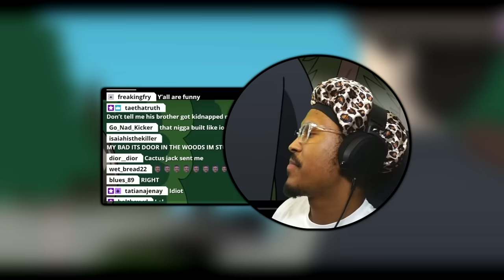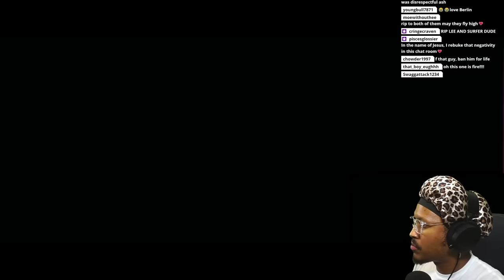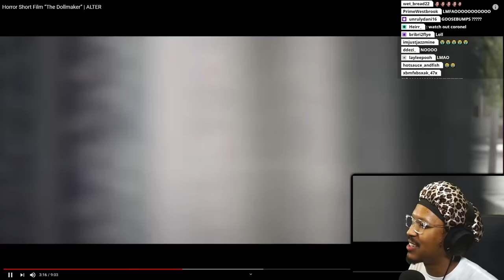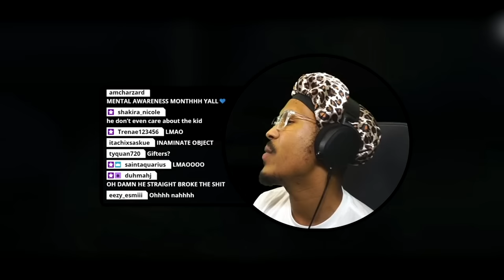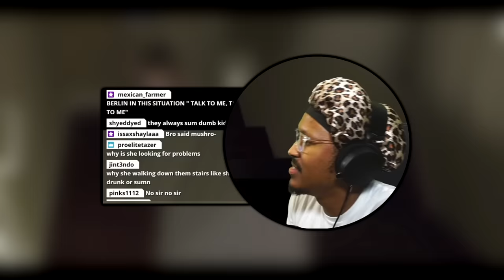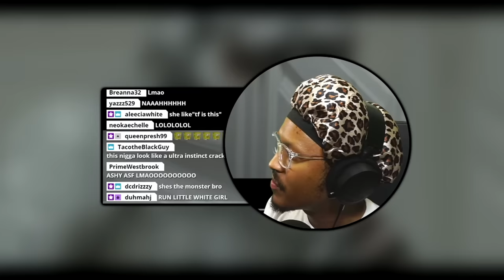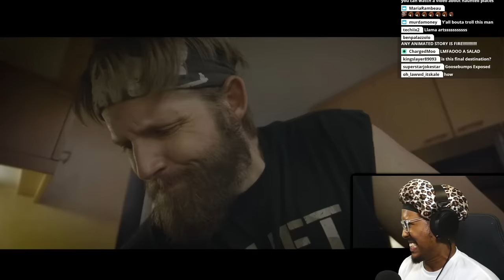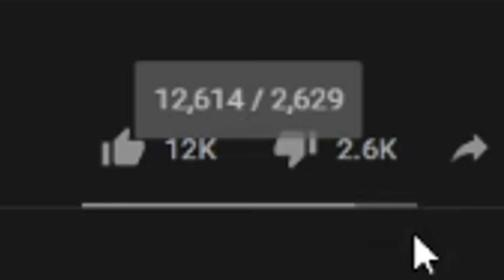Reacting To HORROR Short Films + Scary REAL LIFE Animations *CURSED*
Thank you for 1 Million Subs, brus. Love you all fr.